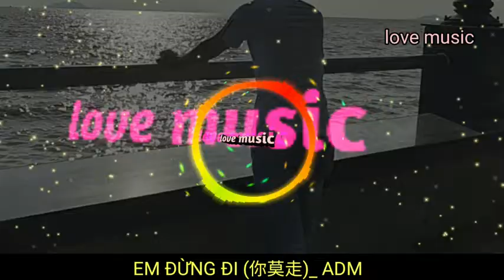Bks Chinese Music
Selamat Datang di Bks Chinese Music , bagi yang suka music chinese jangan lupa kunjung ke channel ini  ya,